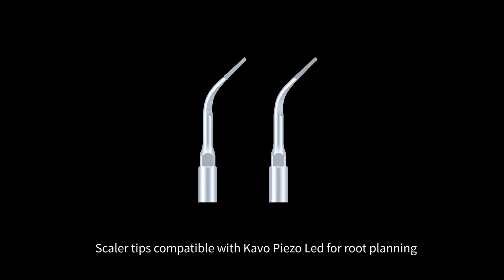Насадки для скалера PiezoLED